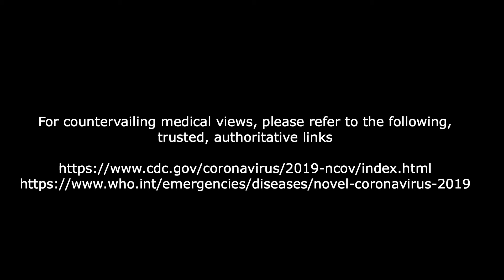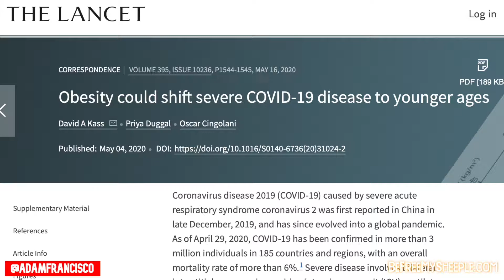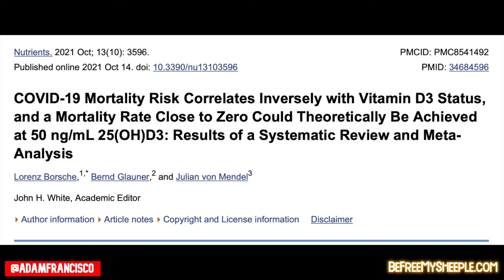My COVID Experience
Follow @adamfrancisco, creator of BeFreeMySheeple.com and co-host of The T&A Show, as he travels across the world with his cameras and his 2 dogs, Raindrop & Cloud.